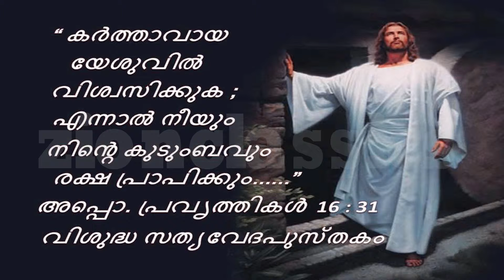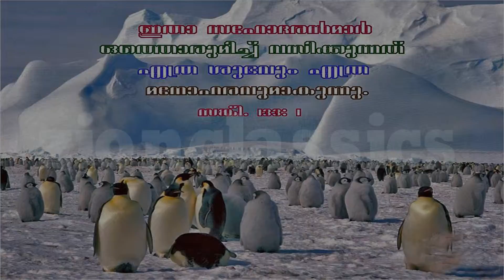Super Hit Malayalam Christian Devotional song